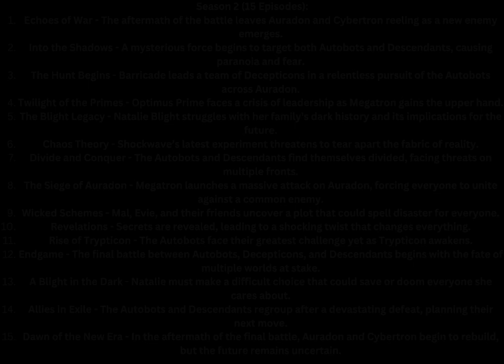Transformers Descendants Wicked World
Design and Visual Style
The series blends the vibrant, magical world of Auradon with the futuristic, mechanical designs of the Transformers universe. Characters from both worlds are designed to reflect their unique backgrounds, with the Descendants incorporating elements of their heritage alongside advanced tech provided by the Autobots.

Background Music
The music for "Transformers Descendants Wicked World" combines the epic orchestral scores typical of the Transformers franchise with the more contemporary, magical themes of the Descendants series. Key scenes feature a mix of intense, battle-driven music and softer, more emotional pieces that underscore the character-driven moments.

Key Themes
Unity and Alliance: The series emphasizes the importance of unity in the face of overwhelming odds, as Autobots and Descendants must work together to overcome their enemies.
Legacy and Heritage: Characters grapple with their legacies, whether it's the Blight family's dark history or the Autobots' storied past.
Betrayal and Redemption: Betrayal is a recurring theme, with characters experiencing moments of doubt and seeking redemption.
This series offers a unique blend of action, magic, and character development, appealing to fans of both "Transformers" and "Descendants." @TransformersOfficial @disneychannel @DisneyDescendants @BrianandStewie-123 @nataliemuto356 @YeseniaTheHedgehog